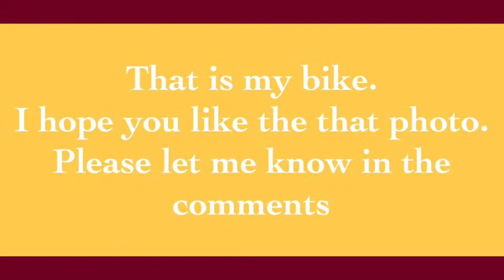last day for tafe for 2 weeks